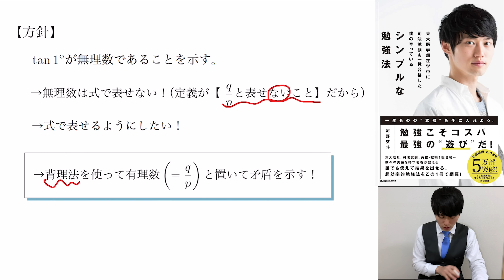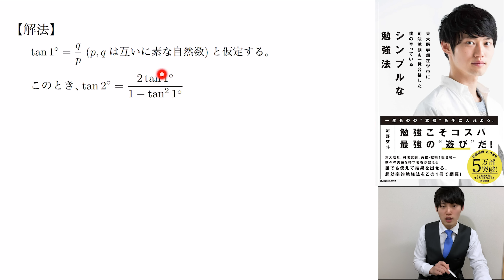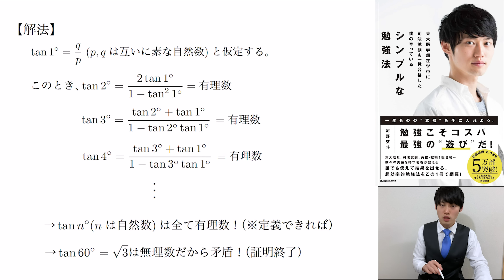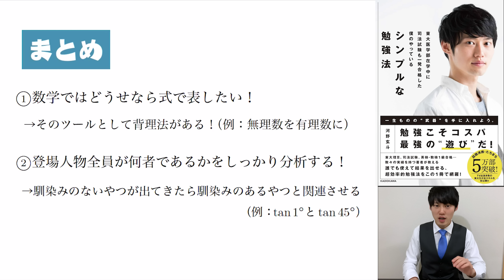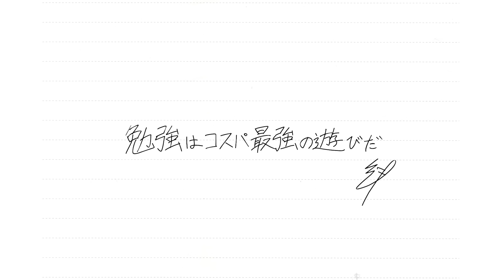伝説の入試問題から超重要なエッセンスを学べ！【数学基礎マシマシ＃1】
今回の合言葉は『お前誰やねん！』
この考え方は全ての数学の問題で絶対に必要です（特にベクトル）！
意識するかどうかで応用問題の見通しも変わってくるのでしっかりと学んでください！
★この動画の講義資料のPDFが欲しい方はLINE@を友達登録していただければ、自由にダウンロードできるURLを送ります！

などなど